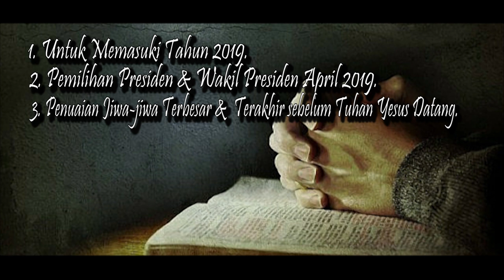BCM News 16 Dec 2018